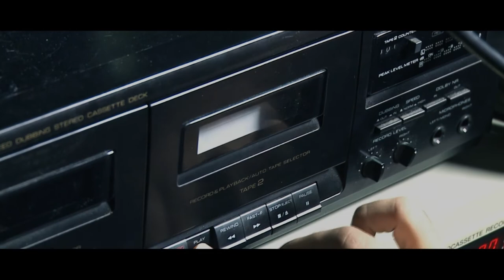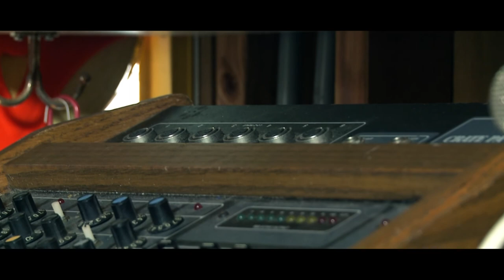Pete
A young man with a passion for the unsolved mysteries surrounding outer space attempts to respond to an alien message, but becomes involved with government agencies. With his friend, Quinn Ramone, Pete Heffinger learns just how challenging it can be to understand the complexity of the universe.

Written, Edited, and Directed by Theodore Dryce

Cinematography - Theodore Dryce

Pete Heffinger - Caleb Windstrup

Quinn Ramone - Ramiro Capano

Ken Foster - Evan Lange

Sound - Jake Landherr, Aaron Baughman

Lighting - Luke Haring

Makeup - Gabbi Lutz